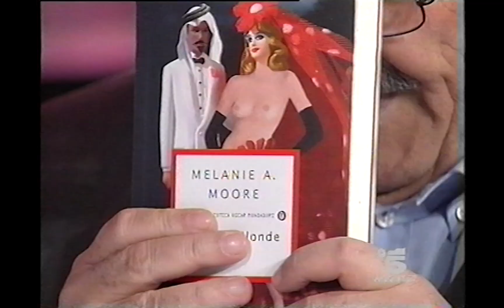MAURIZIO COSTANZO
CON MAURIZIO COSTANZO AL MAURIZIO COSTANZO SHOW MELANIE FRANCESCA E FRANCESCO ALBERONI